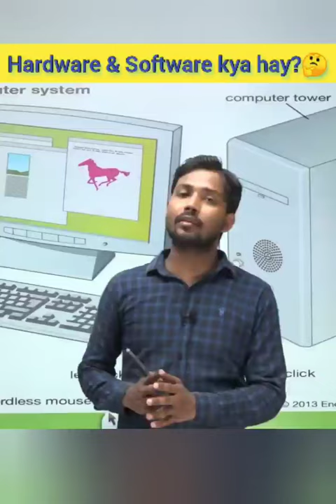Hardware & Software kya hay?🤔 || by Khan Sir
Hardware and software kya hay? Janie Khan Sir se.

This is a fan made video of Khan Sir. This is not the official channel of Khan Sir. We are truly inspired by our favourite Khan Sir 🙏🏻.